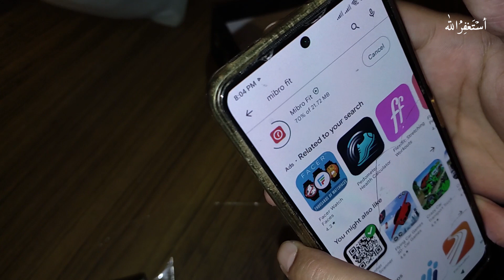Surprise Gift weddinganniversary | Rayyan & Hooriya Vlogs | (Part 2) ❤📷